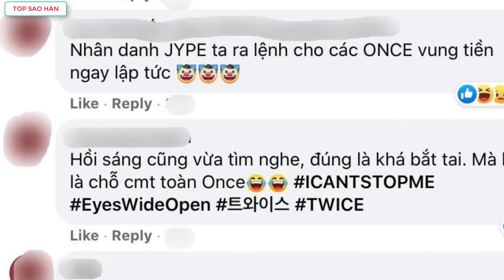BlackPink liên tục bị thương khi mới comeback,TWICE sắp có màn comeback với full album tiếp theo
Top Sao Hàn tổng hợp tin BlackPink liên tục bị thương khi mới comeback,TWICE sắp có màn comeback với full album tiếp theo